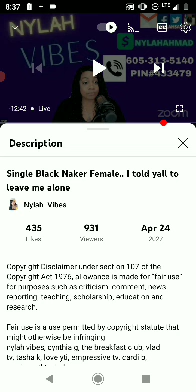calls bw tarbabies @NylahsNews calls bw bakers yet they are bwe how?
where is the empowerment? how is there empowerment?